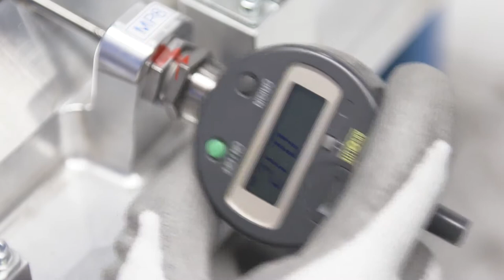Porsche 911 Turbo S Exclusive Series - Production Process of Interior Trim